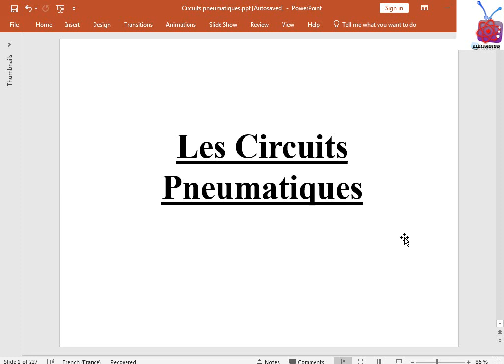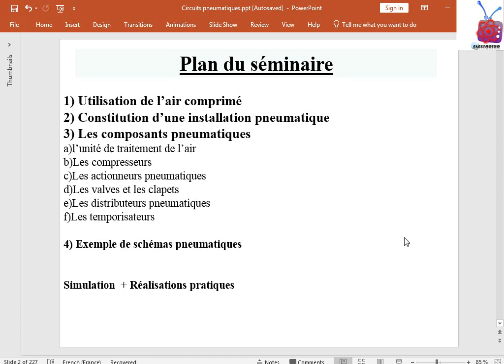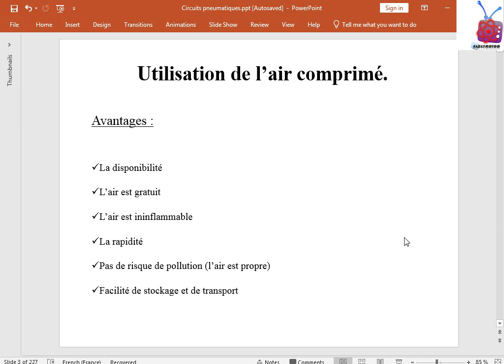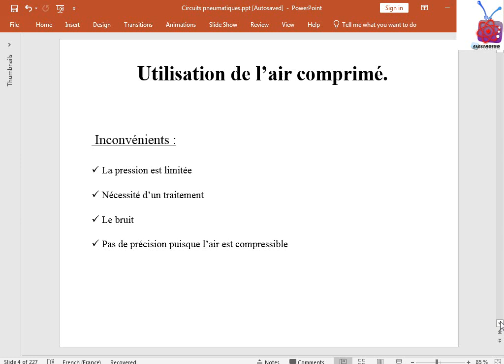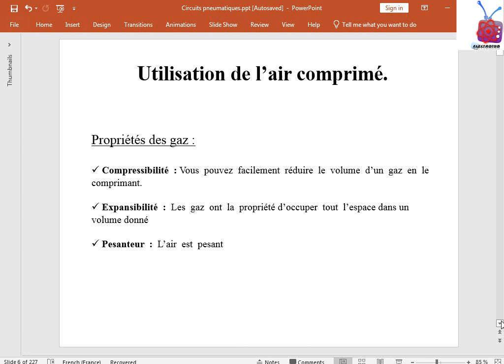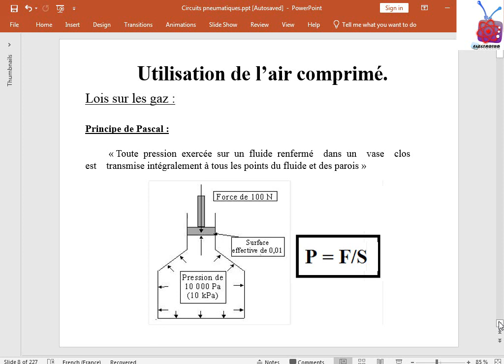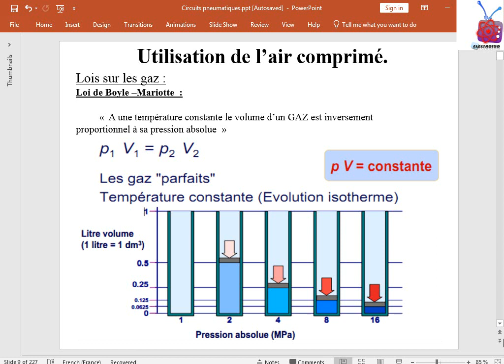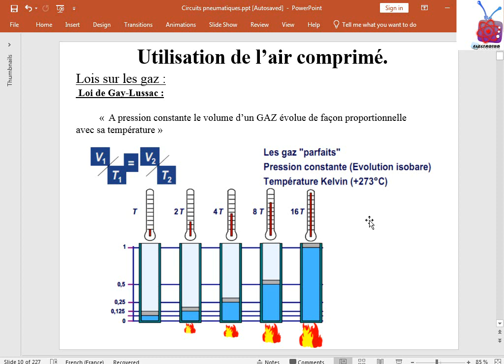analyse de circuit pneumatique darija : pression 01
analyse de circuit pneumatique darija
cours  général sur le circuit pneumatique (esa)